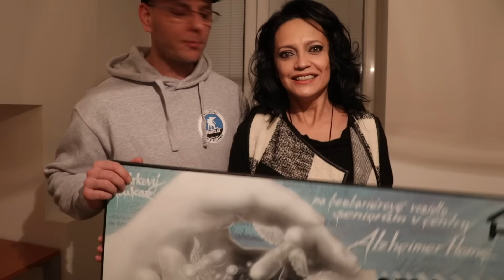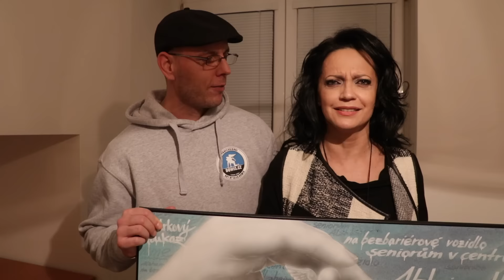Bílé Vánoce Lucie Bílé v Otvovicích